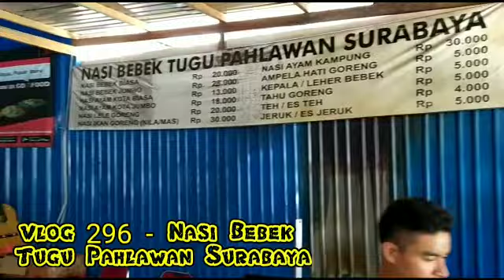Nasi Bebek Tugu Pahlawan Surabaya - Balikpapan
Hari ini kembali kuliner pas istirahat siang ditemani anak istri, nyoba kedai lumayan baru bukanya, namanya Nasi Bebek Tugu Pahlawan Surabaya, lokasi di depan Pasar Baru, lokasi strategies pinggir jalan, parkiran pun available baik untuk motor dan mobil, interior si simple namun dalamnya lumayan luas, pilihan menu makan dan minum juga variatif dengan harga yang termasuk wajar..begitu disajikan rasanya termasuk yummy dan layak diulangi lagi..overall highly recommended

Alhamdulillah Nikmat
Jangan Lupa Bersyukur Gaes